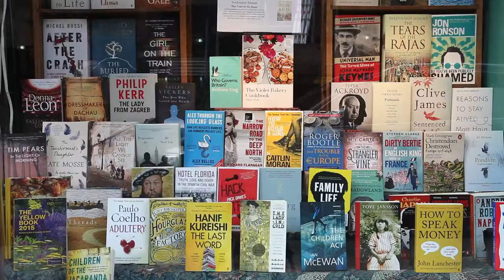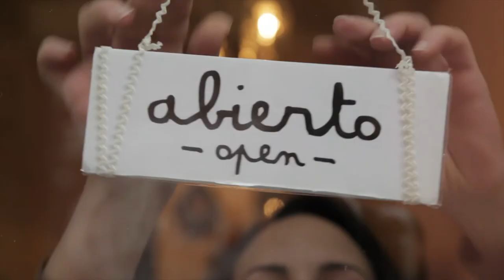The perfect high street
High streets around the world are increasingly imperilled by the threat of online retailers and click-and-buy commerce. Ahead of our talk on the topic at Monocle's inaugural conference in Lisbon we devised a few simple fixes that urban planners should heed to keep bricks-and-mortar shops honest and interesting. To discover more about Monocle magazine head